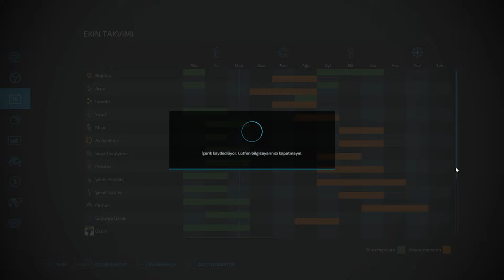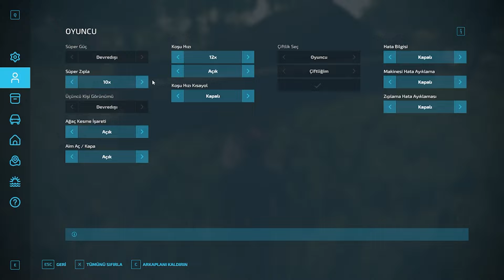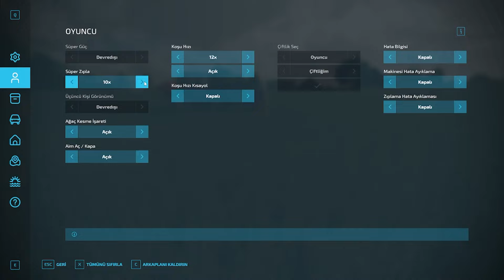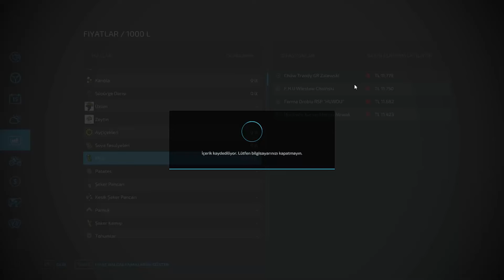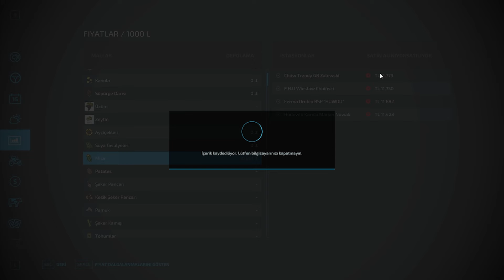TR5.110 İNCE LASTİK İLE GÜBRE ATIYORUZ KOMŞUNUN MOTOR İYİ ÇIKTI / Bölüm 7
📢 Bu kanalda farming simulator 22 ye dair her şeyi bulabilirsiniz. Peki bu kanal da neler var❓️